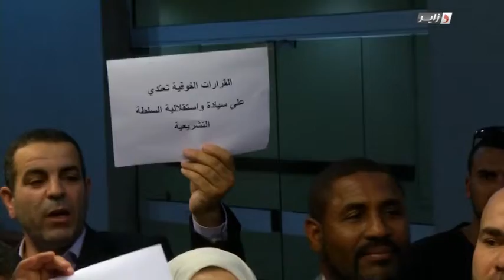Qiraat Du 22 10 2014